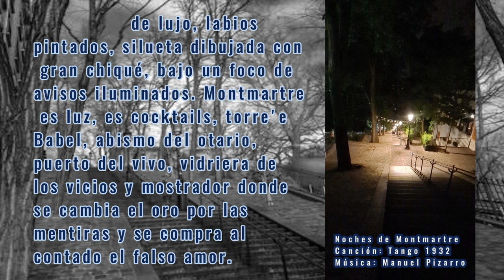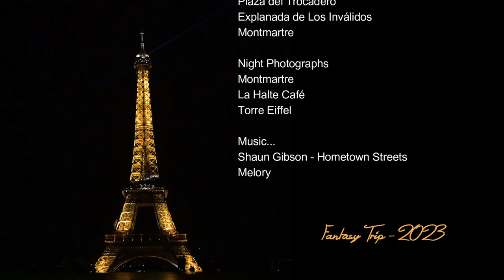Paris Photographs 9 - My Way 2023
Viaje Largo con mas de 1500 Km realizado con Honda Forza 125

Fase 7 ---  Paris  ---

ITINERARIO….

-  Eiffel Tower
-  Passerelle Debilly  /  Pasarela Debilly
-  Bateaux-Mouches  /  Muelle de Bateau Mouche  = Crucero por el Sena
-  Trocadéro Square  /  Plaza del Trocadero
-  Arc de Triomphe /  Arco de Triunfo de París
-  Place de la Concorde  /  Plaza de la Concordia
-  Av. des Champs - Élysées  /  Avenida de Los Campos Elíseos
-  Louvre Museum  /  Museo de Louvre
-  Galerias Lafayette  Subir hasta la terraza en el piso 8 - Lugar perfecto para fotos de atardecer
-  La Cúpula de Las Galerías Lafayette, es impresionante también
-  Madeleine / Barrio de Madeleine
-  Iglesia de la Madeleine
-  Palacio del Elíseo
-  Chinatown - Quartier chinois
-  Montmartre
-  Basílica del Sacré Cœur
-  Iglesia de Saint-Pierre de Montmartre
-  Rue Saint-Éleuthère  /   Fotos Escalera de la colina   /   Perfecto lugar para fotos
-  Place du Tertre  /  Plaza de Cafeterías, Músicos y Artistas Callejeros
-  Café des Deux Moulins  /  Famoso café de la Película Amélie Poulain.
-  Moulin Rouge